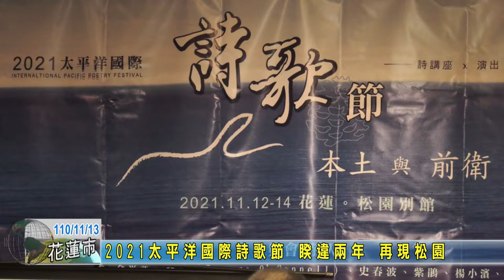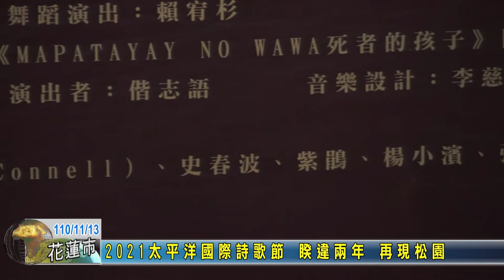20211113 03 2021太平洋國際詩歌節 睽違兩年 再現松園